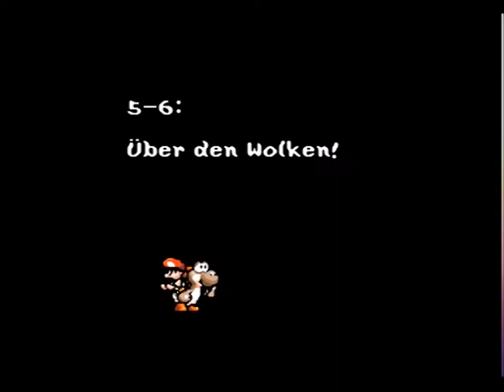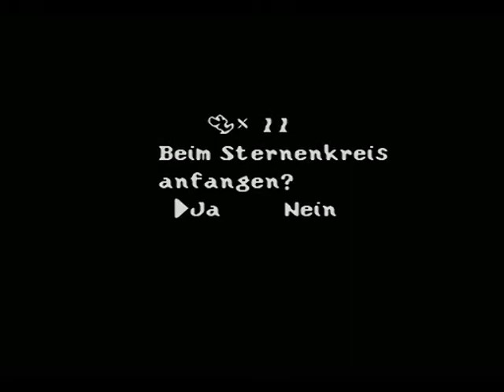Let's Play Yoshi's Island ~BLIND~ (German) Teil 36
Über den Wolken... Muss das Failen wohl grenzenlos sein... ;-)))